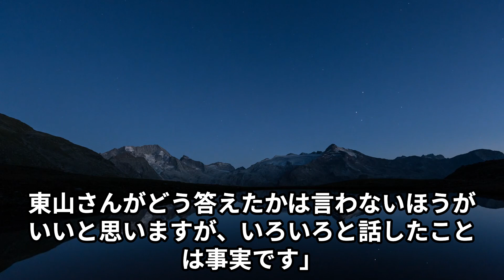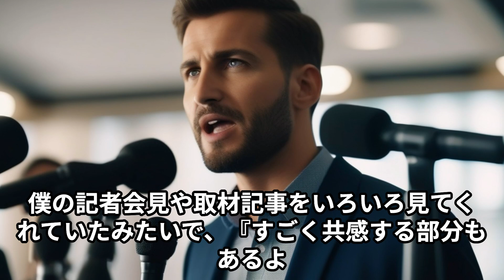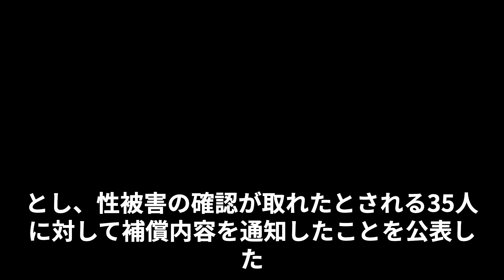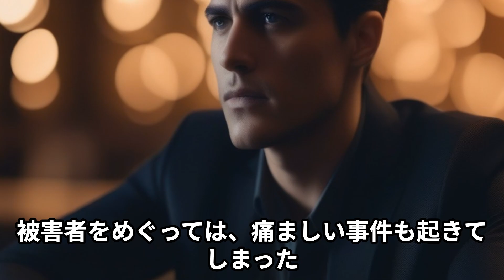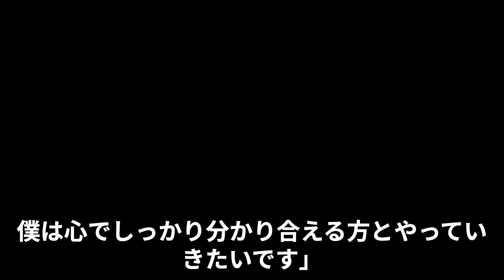[カウアン・オカモト]今だから話せる「東山氏・ジュリー氏との極秘面談」